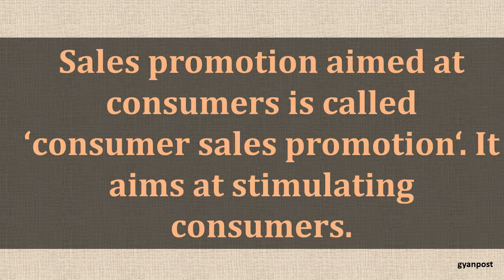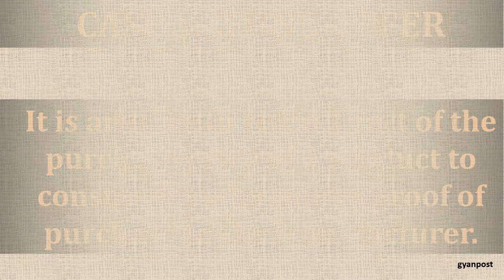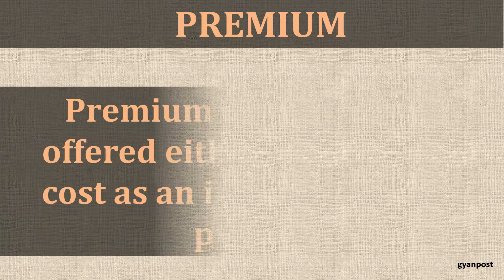TYPES OF CONSUMER SALES PROMOTION TOOLS